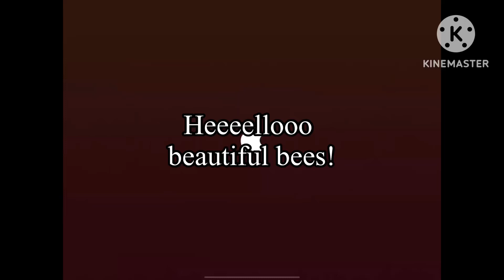Thanksgiving Event :)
HEEHEHTHThTZednbgt